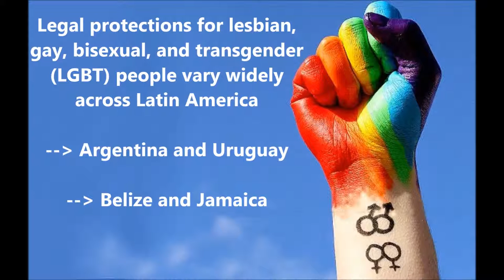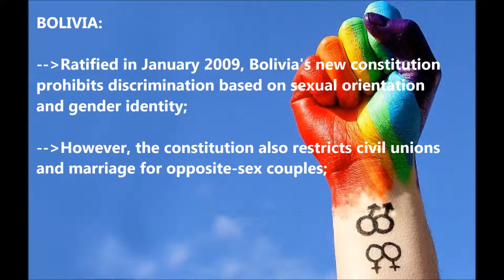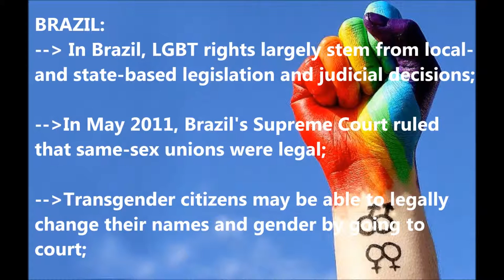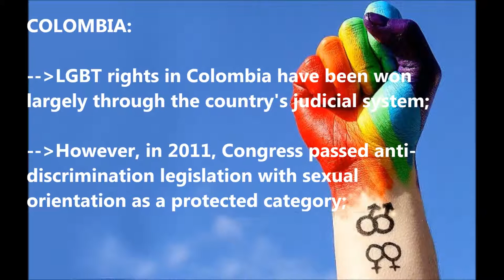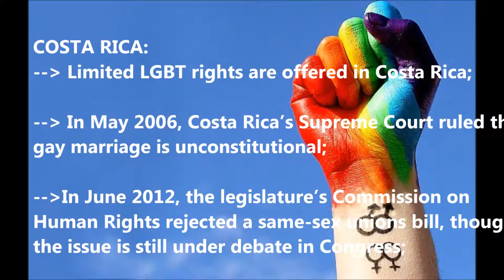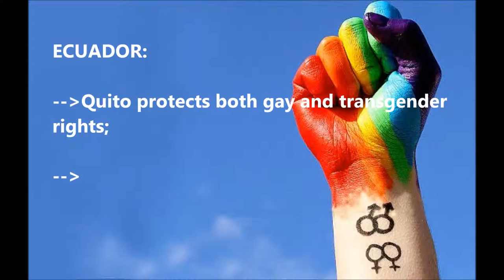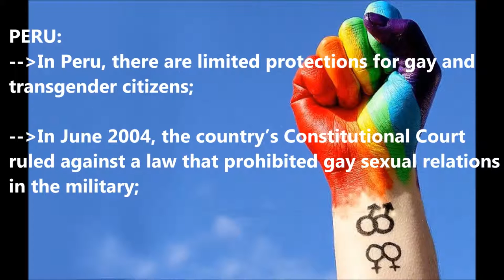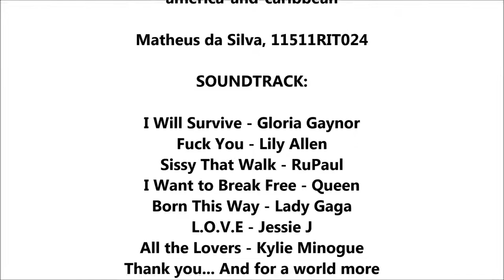LGBT Human Rights in Latin America and Caribbean